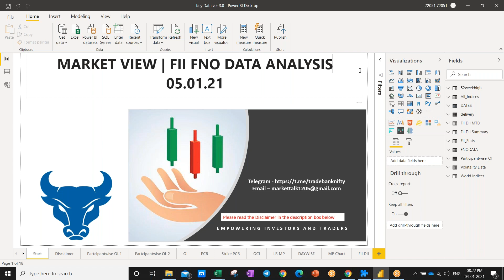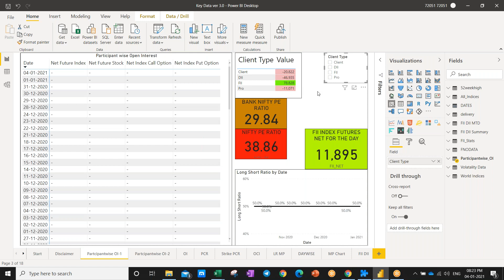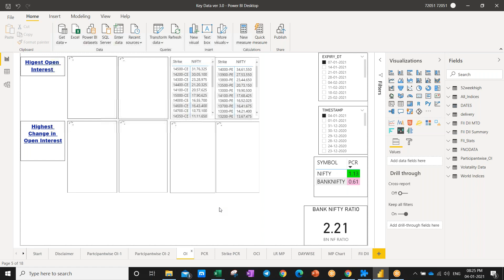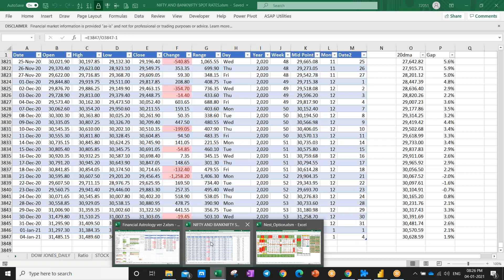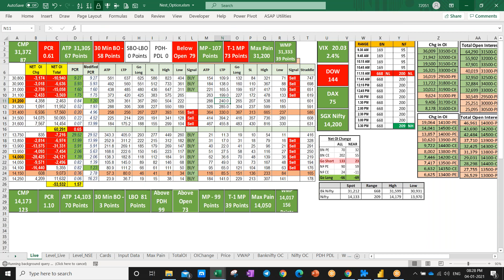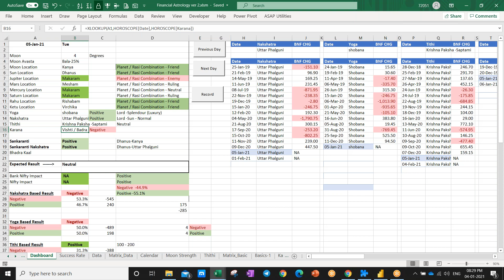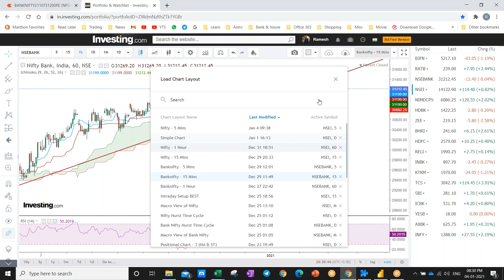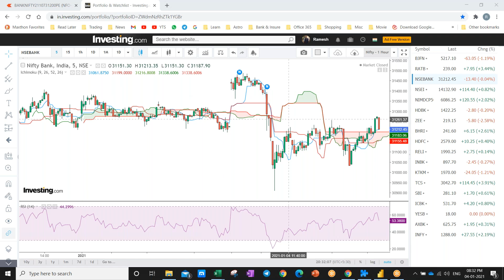NIFTY | BANK NIFTY VIEW | 05.01.21 | TECHNICAL ANALYSIS & KEY DATA POINTS